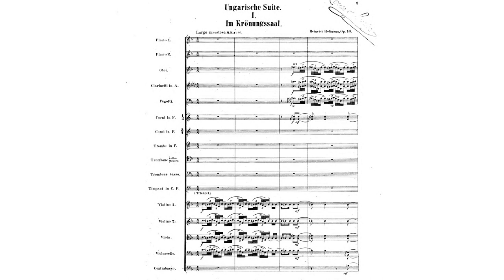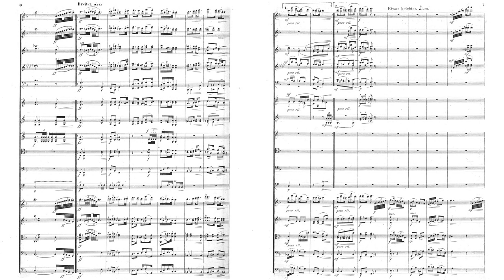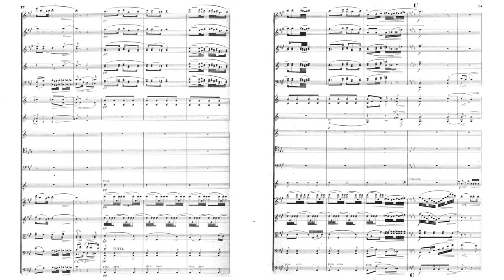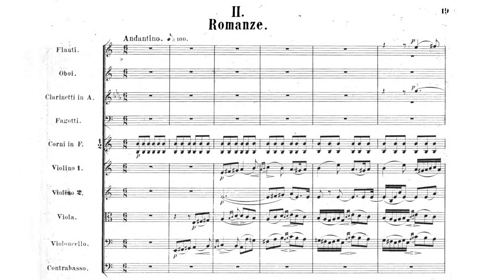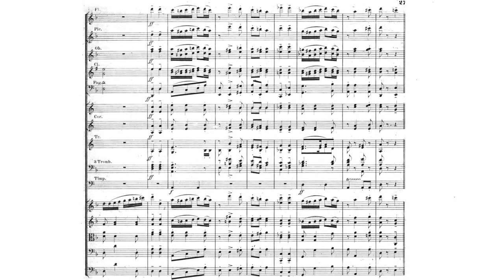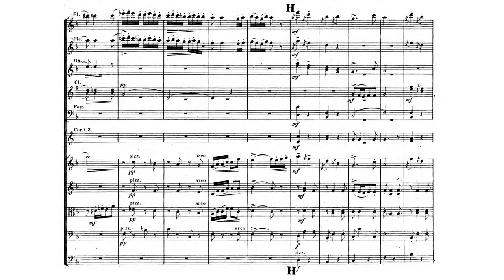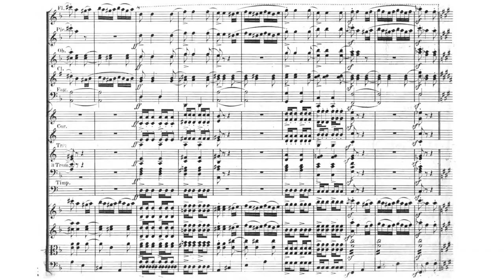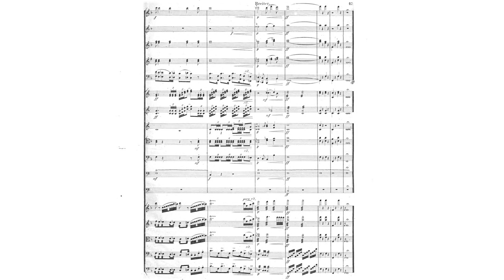[Heinrich Hofmann] Ungarische Suite Op.16 (Score-Video)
The suite has 3 movements:
I. Im Krönungssaal. Largo maestos
II. Romanze. Andantino
III. In der Puszta. Allegro

Performers:
Philharmonische Orchester Altenburg-Gera / Eric Solen